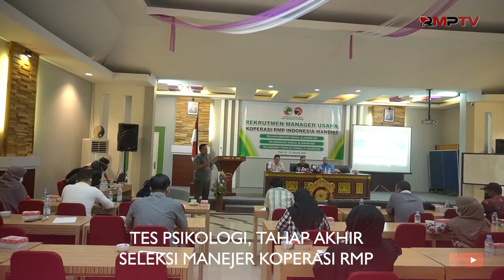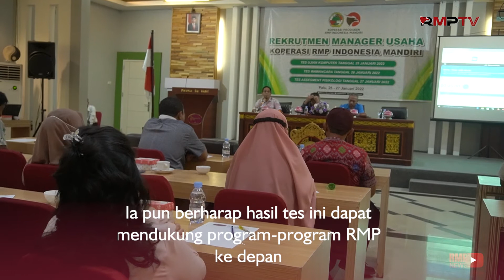TES PSIKOLOGI, TAHAP AKHIR SELEKSI MANEJER KOPERASI RMP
RMPTV Adalah Media Relawan Merah Putih [RMP] Yang Akan Mempublish Konten Seputar Kegiatan RMP,  Edukasi Politik & Konten Inspirasi Seputar Pemberdayaan Ekonomi Masyarakat.